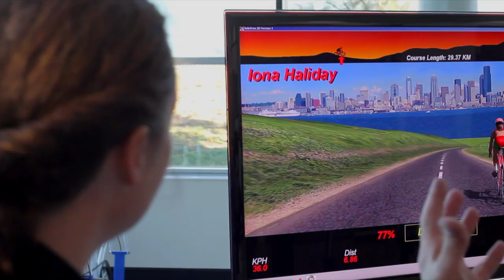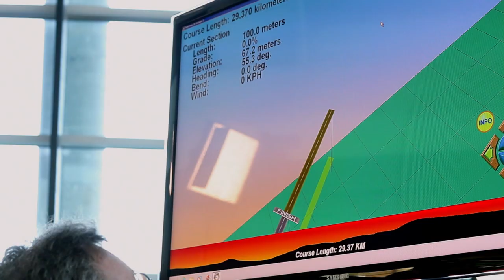Olympic Cycling - Australian Institute of Sport (AIS) Deja Vu Project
Cutting edge technology is often at the core of Olympic success . The Australian Institute of Sport's (AIS) Senior sports physiologist, Dr. David Martin, explains the pioneering 'immersive' technology that allowed Australian Olympic cyclists to experience every aspect of the London Olympic course without ever having being there.